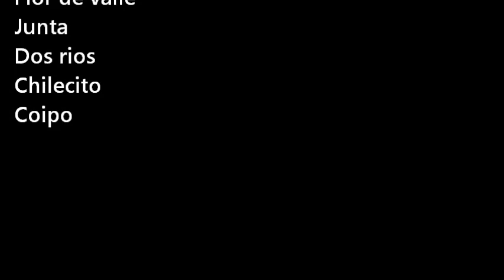Feliz navidad 2da compañia bomba reino de belgica.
Bomberos monte patria.